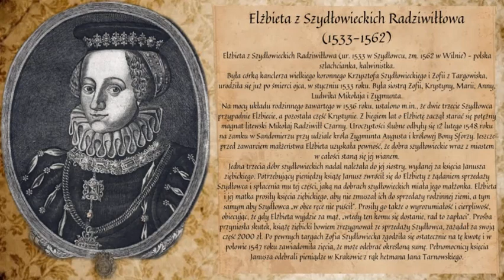Elżbieta z Szydłowieckich Radziwiłłowa (1533-1562)